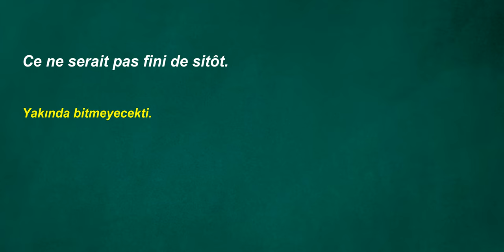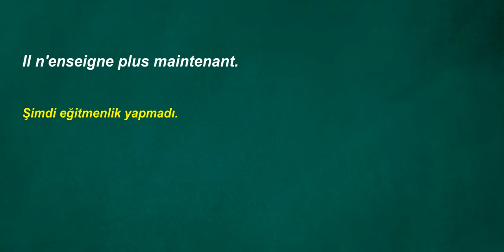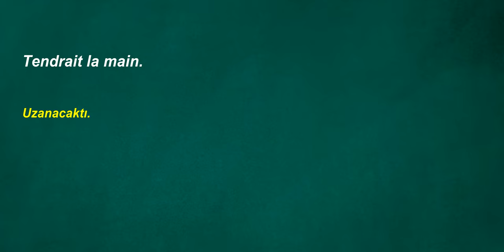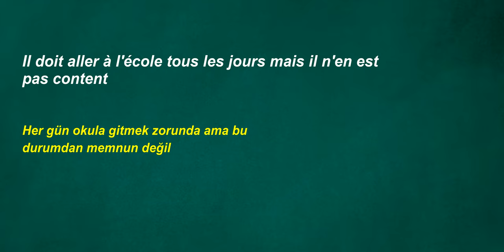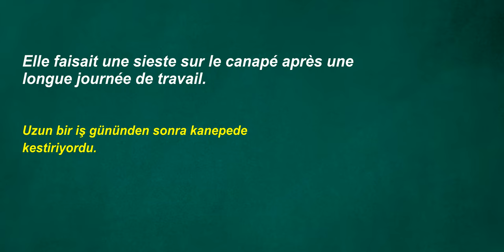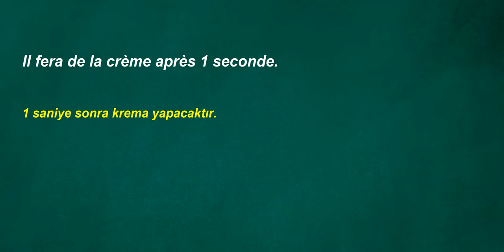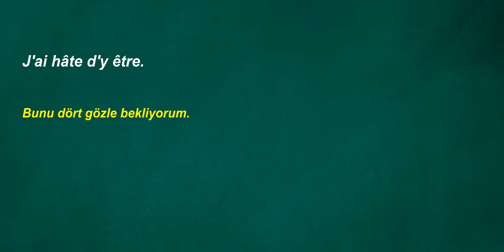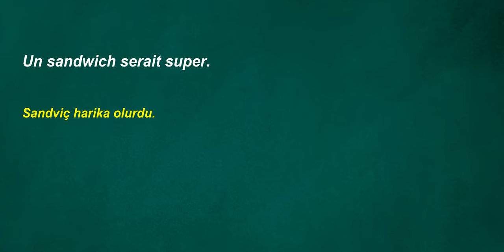Fransızca Türkçe Çeviri | Kolay-hızlı-kalıcı Fransızca öğrenmek için Fransızca dinleme çalışması